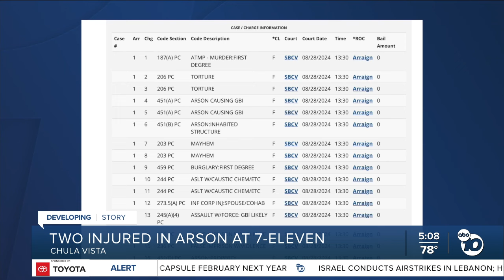Son speaks out after arson attack leaves mother critically injured at Chula Vista 7-Eleven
Amanda Buchanan remains in critical condition after a fire was set inside a Chula Vista 7-Eleven, seriously injuring her and another woman.